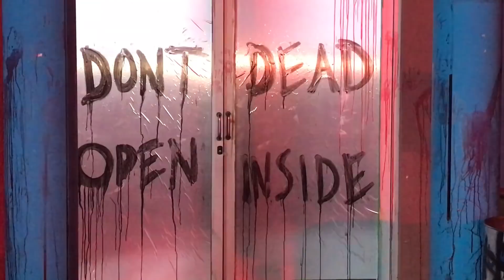Día 19/ Un viaje por Epicus